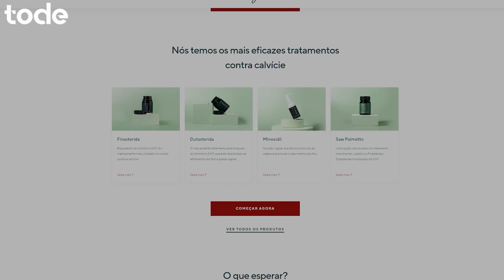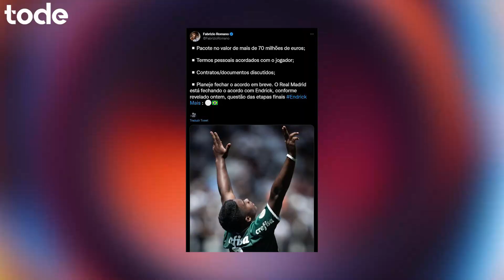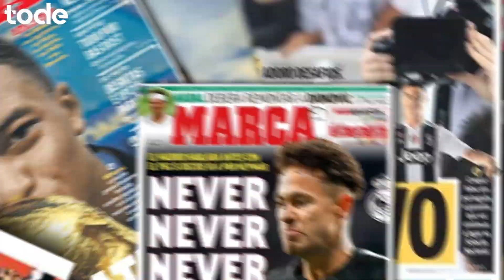CR7 "NÃO vou para ARÁBIA" l ARRASCAETA na mira do ATLÉTICO DE MADRID l LUCAS MOURA no FLAMENGO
➡️ Sterling ainda não sabe se vai voltar para Copa
➡️ Arrascaeta na mira de 2 clubes europeus
➡️ Flamengo de olho em Lucas Moura
➡️ Dani Alves fala sobre enfrentar Argentina na semi final
➡️ Gabriel Jesus passa por cirurgia
➡️ Endrick vai render mais de 300 M ao Palmeiras
➡️ Vasco anuncia técnico